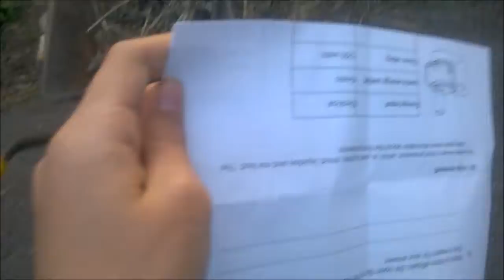Homework...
omg I am such a rebel
lel get rektrektrektrekt 420 blaze it (lel fire)

I try to upload 5 times a week with a variety of content ranging from banter to banter.